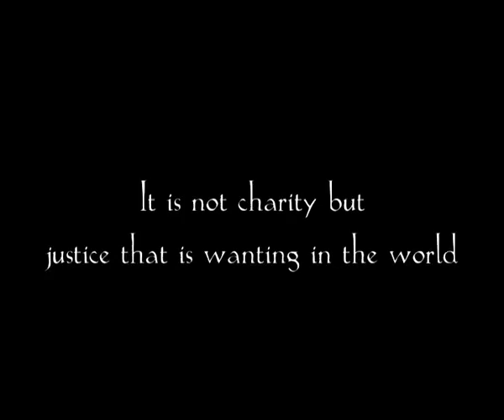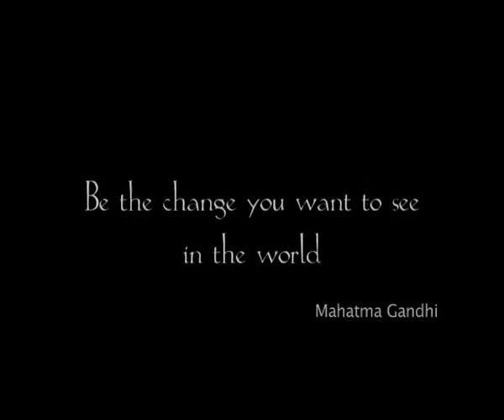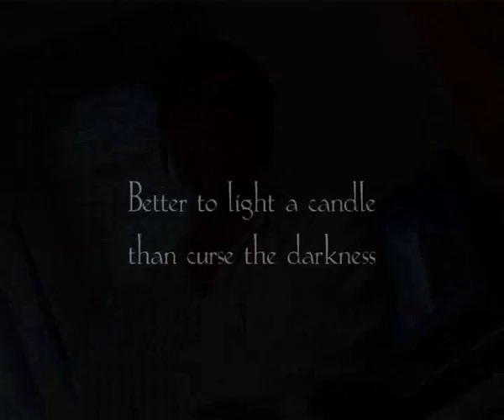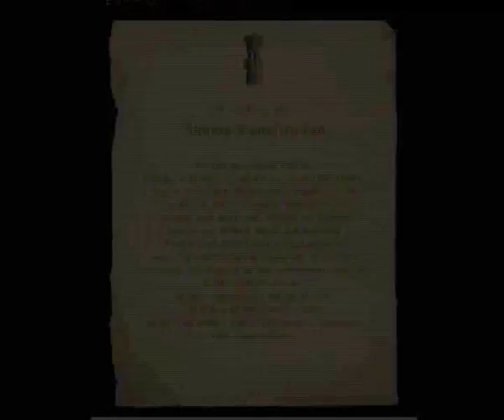Non Profit Organization India : India, NGO movements India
iCONGO is a people's movement based in India.